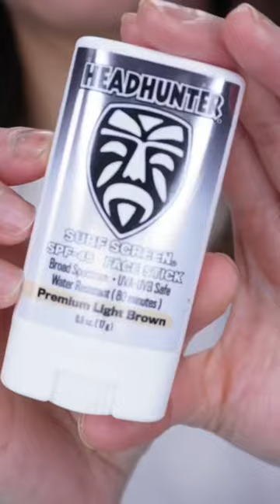Headhunter Tinted Surf Sunscreen - check out my channel for full review